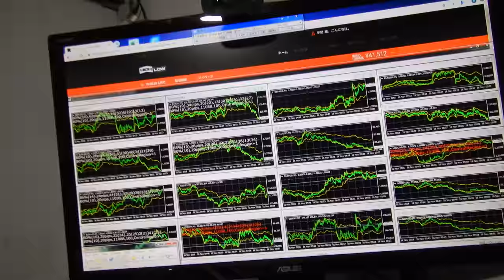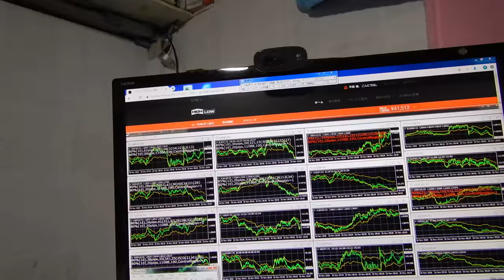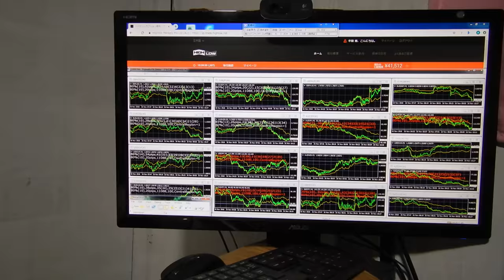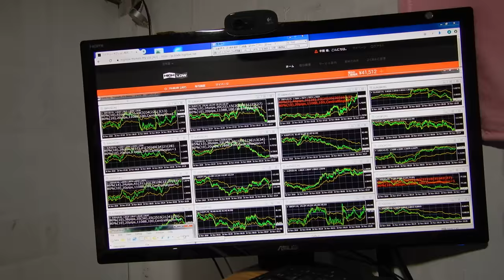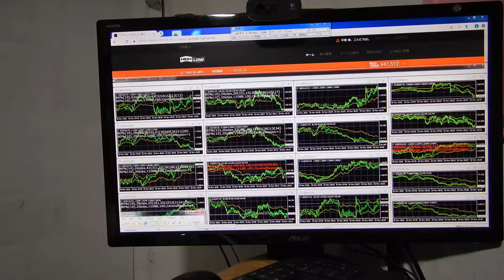バイナリーオプションのスペシャリストが教える投資勉強教材。